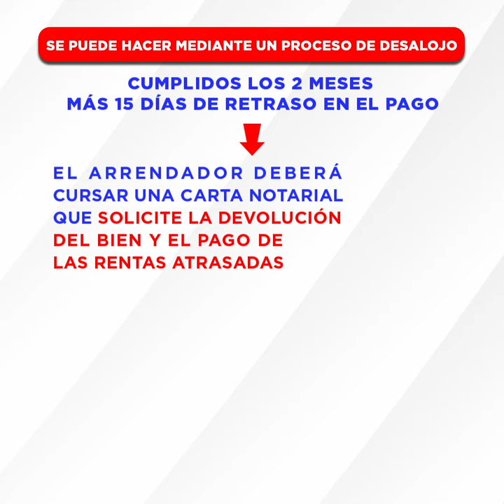INDeJUR - ¿Cómo echar a un inquilino que no paga el alquiler?